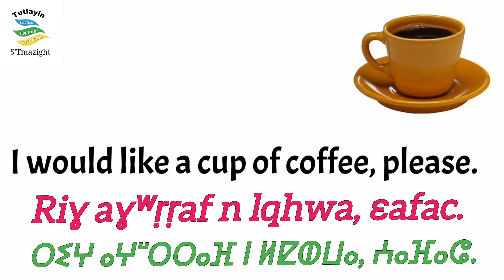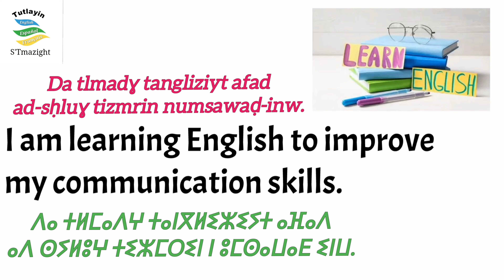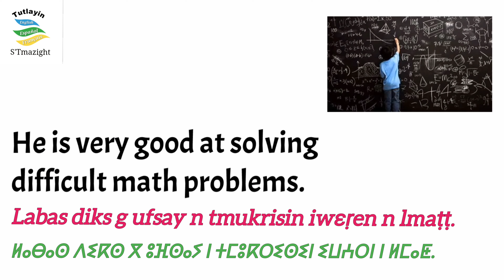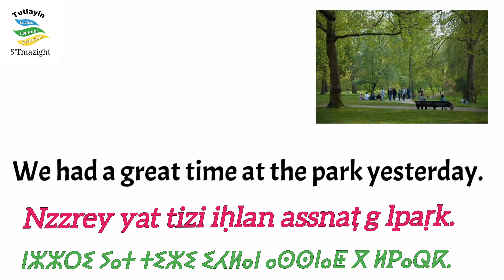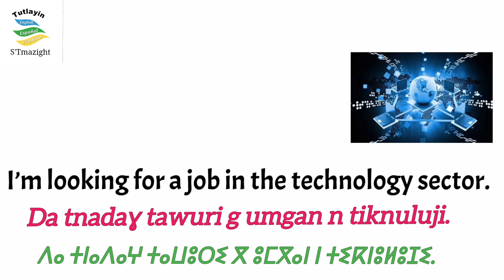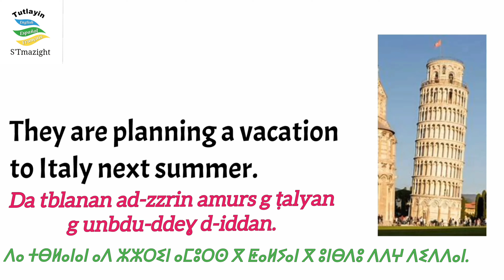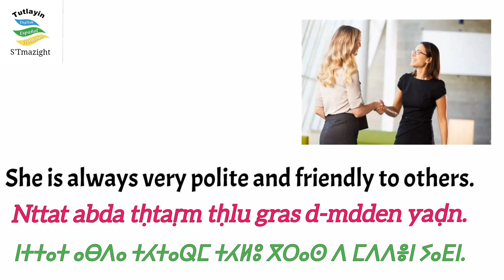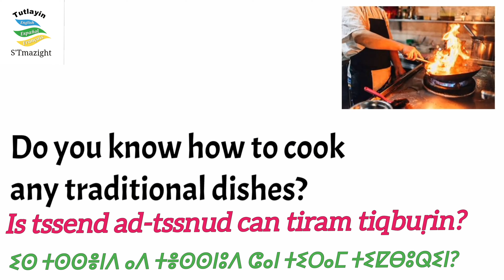English S'Tmazight Ep03